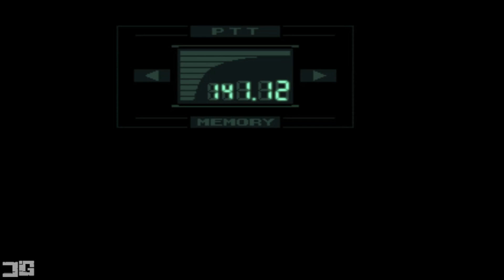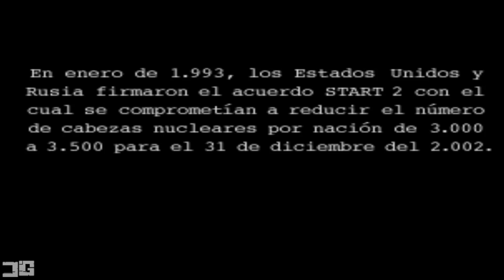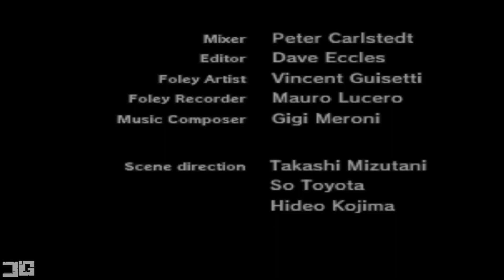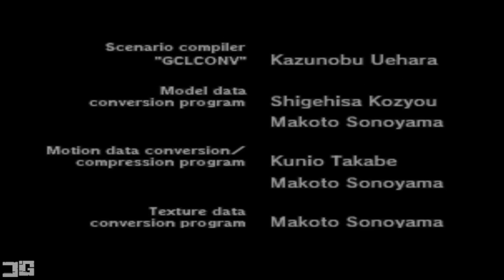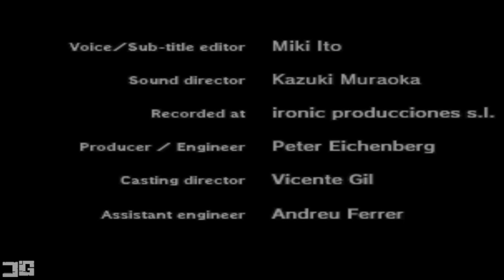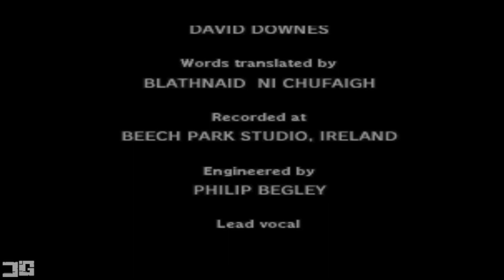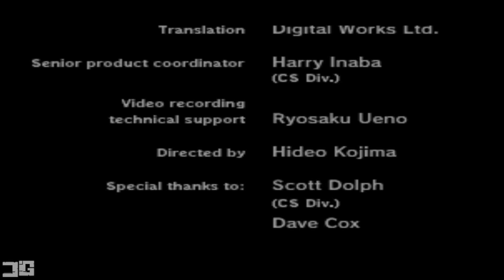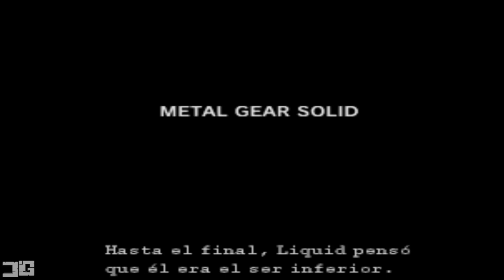SEÑOR PRESIDENTE - Metal Gear Solid - Final - Gameplay Español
¡Qué pasa gente! Gracias por acompañarme en este episodio final de 'MetalGearSolid'. Si os ha gustado la serie espero vuestro LIKE ;) Si no os ha convencido, por favor, ayudadme diciéndome en qué puedo mejorar.